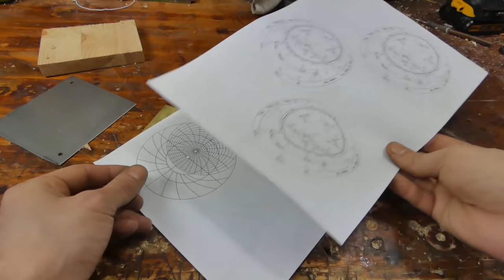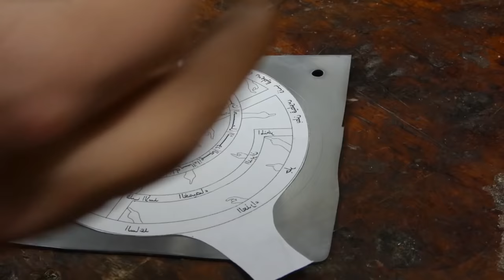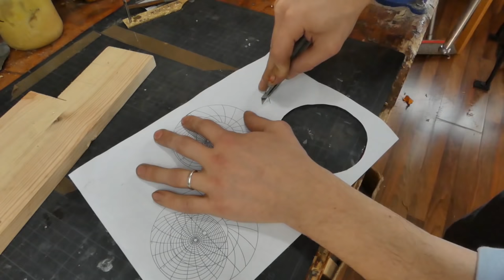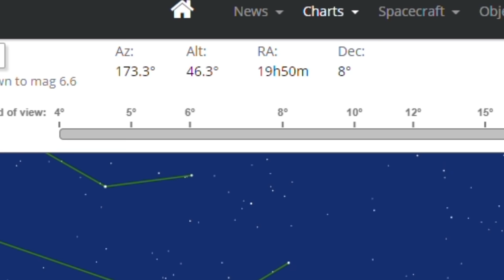I made tool that can tell TIME at NIGHT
In this video I make an astrolabe out of steel and brass. There would be some sawing, cutting, engraving and having some fun with the device making all sorts of measurements.